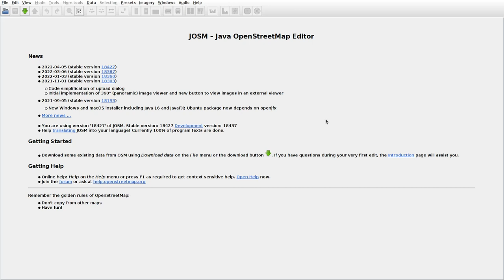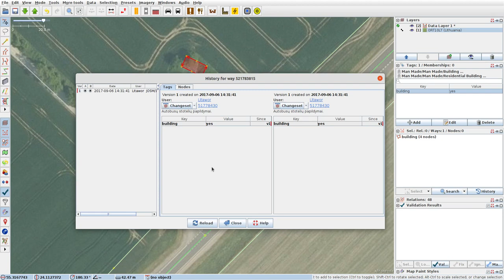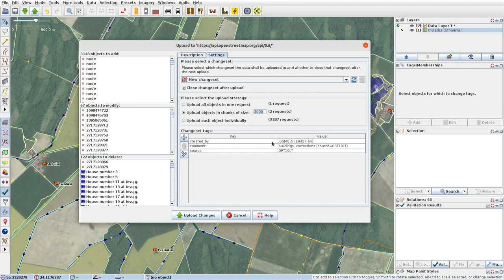JOSMrec1100 2022 05 02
Lithuania. Milžemiai, Stasinė, Stebuliai. Tracing buildings (mainly) in JOSM for openstreetmap.